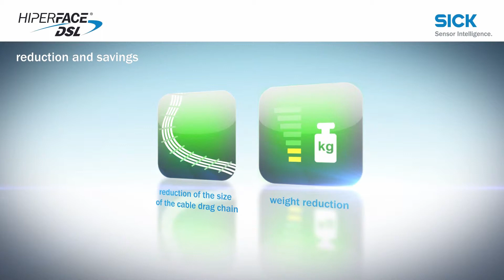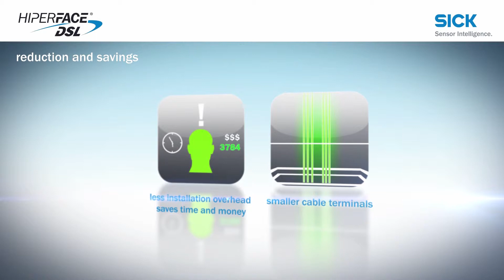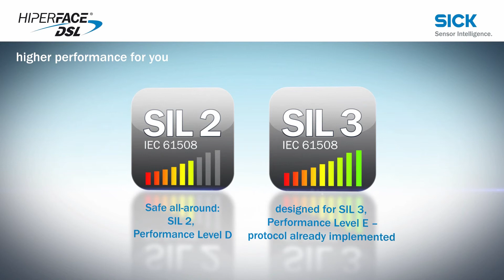Hiperface | インタフェー モーターフィードバック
HIPERFACE®は、この数年で市場に完全に定着したインタフェースです、その特長は非常に有効な節約、シ
ステムの動作タイミングの同時性、そして従来のコンセプトと比較して高性能であることです。従来方式の
コンセプトでは複数台のエンコーダシステムが、コントローラの雑多な機能をサポートするために、必要と
されました、例として：
・ "スピード"データを供給するためのタコジェネレータ
・ ブロックコミュテーション用の磁気もしくは光学によるコミュテータエンコーダ
・ オーバーレイポジションコントロールのためのファイナルポジショナ